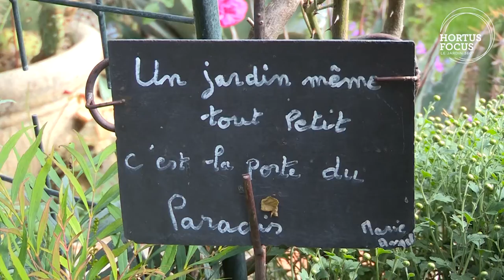Découverte : Le Clos fleuri - Drôme 1/6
Depuis 20 ans, Claudette Fumat cultive son jardin à Chabeuil. 500 m2 et des univers fort différents les uns des autres. Visite guidée en 6 épisodes. Article sur Hortus Focus